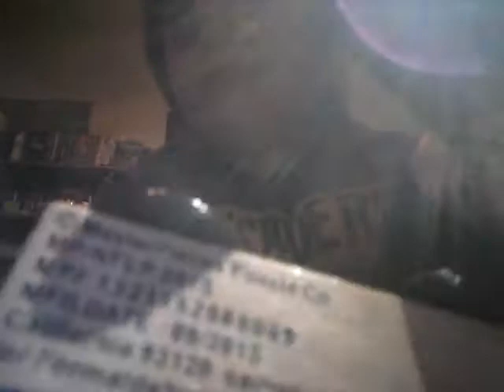Dallas Cowboys train